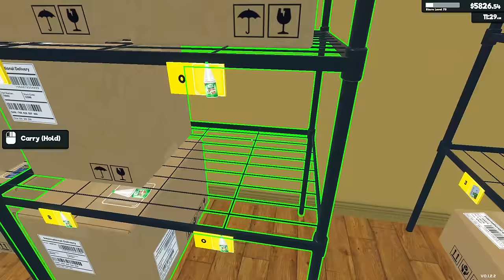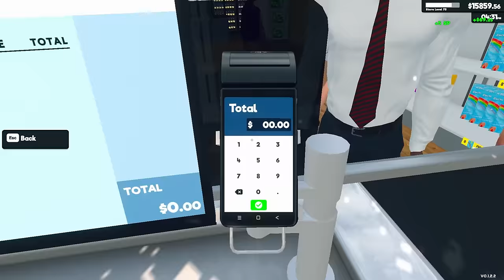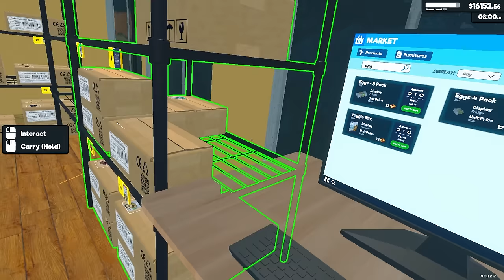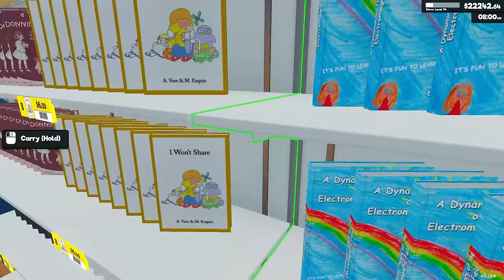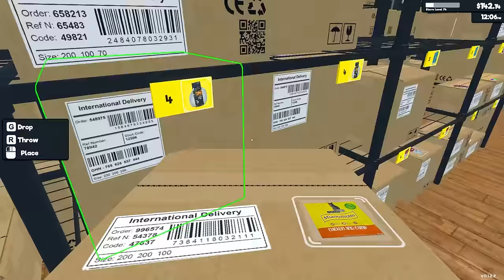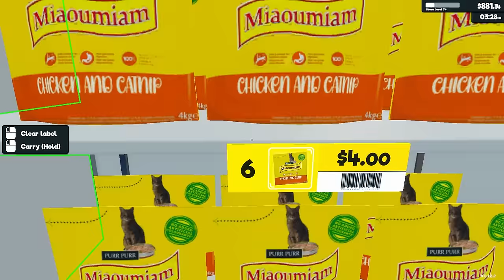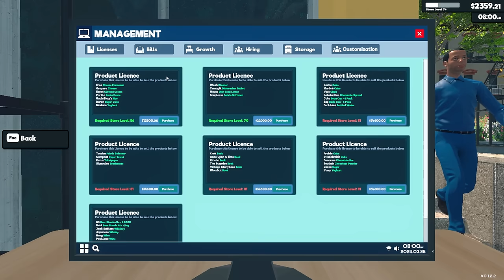Bring Your Pet to Supermarket Day | Supermarket Simulator Gameplay | Part 33